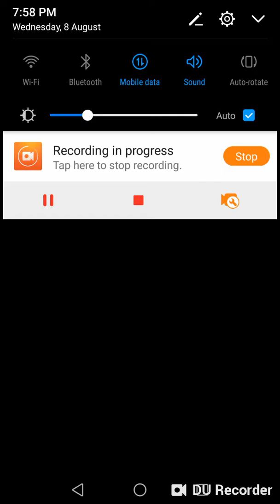Basketball Stars: Winning Pro Bag